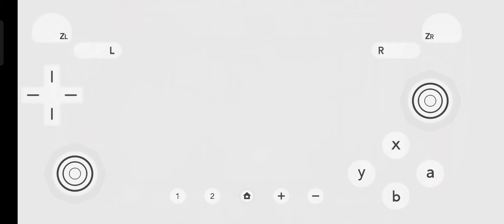Fatal Frame 4 - English Subbed Playthrough Part 4 - Chapter 1 ( Easy )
Zero Mask of the Lunar Eclipse
Zero: Tsukihami no kamen )
link .

Fatal Frame 1 . Project Zero
Fatal Frame 2 . Crimson Butterfly
Fatal Frame 3 . Tatoe
Fatal Frame 4 Mask Lunar Eclipse

Fatal Frame 4 - English Subbed Playthrough Part 2 - Chapter 1 ( Easy )
Character: Ruka Minazuki
Difficulty: Easy
Android Gameplay Dolphin Emulator